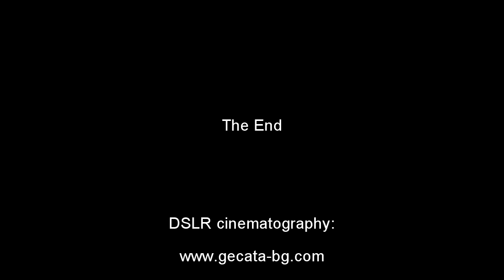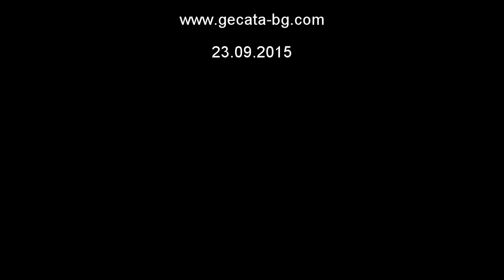Ники и Георги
Блиц интервю с младоженци